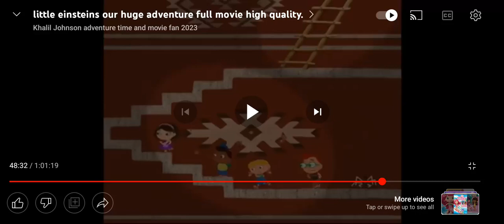February 5, 2023